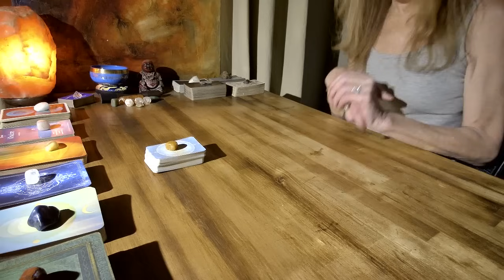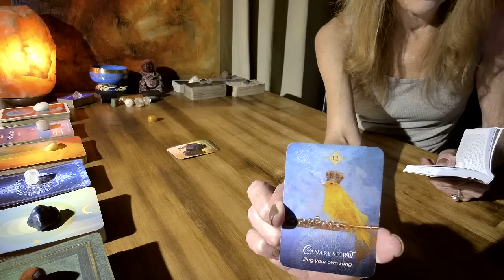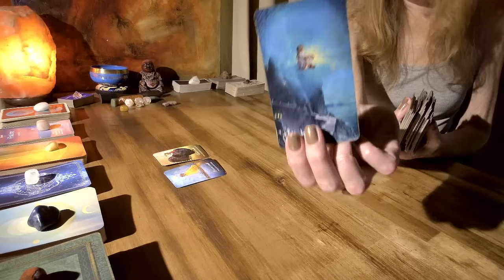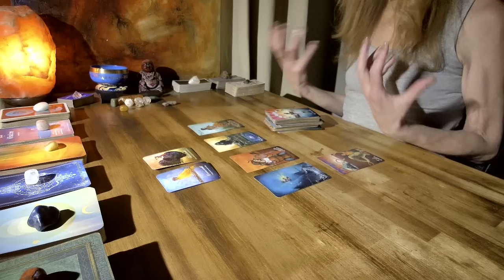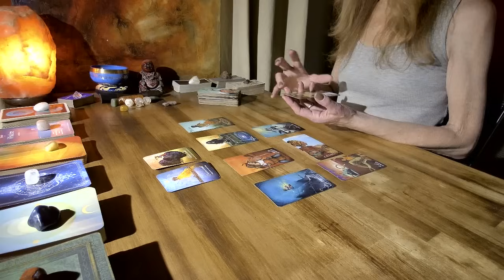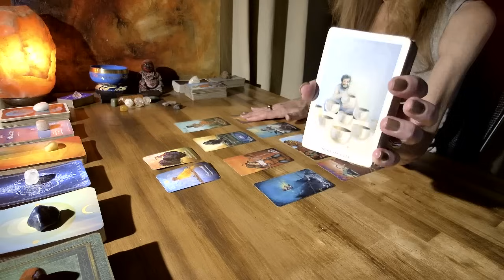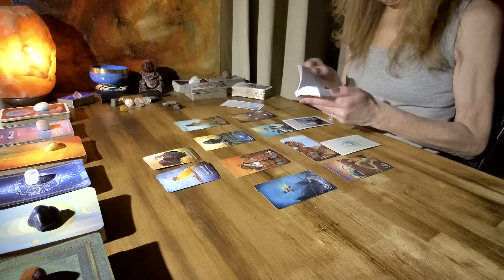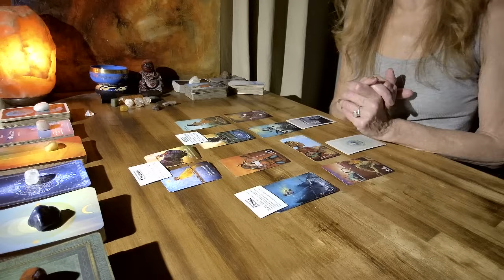SAGITTARIUS🏹- EYES WIDE SHUT!!! SOMEONE IS WANTING TO STAY IN CONTROL!!!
PRIVATE READINGS:
READINGS OFFERED AT THIS TIME:
1 question (20 - 30 mins.) $43.43 USD

*I allow 3 days for payment to be received
Payments are sent through PayPal Invoice & readings are uploaded to YouTube as an Unlisted video. Readings are typically received within 3-5 days after payment is received in full.